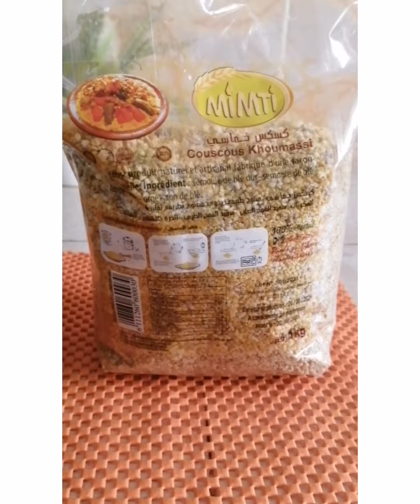# الكسكس_ المغربي بالخضر_ واللحم والمراحل المبسطة والناجحة 👍😋